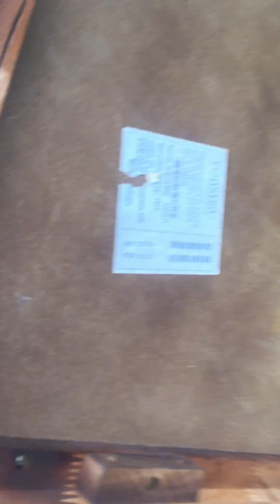Destroyed Dining Room Table, 2 King Headboards, Piano Bench, Missing Shop Vac Motor 11 25 17